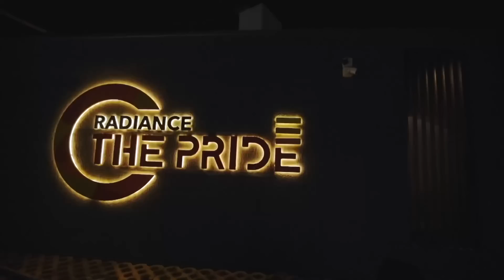Sharing a happy news 🥰 | New home| Siriz Interiors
Designed by Siriz interiors Pvt Ltd

Space planning Consultant
Luxury and trending interiors
Budget friendly interiors

Siriz interiors pvt ltd is a leading interior firm in Chennai, tamilnadu with 10 years of experience in residential interior designs. This company had completed more than 500 projects in and around Chennai and its located in medavakkam , Chennai- 600 100.